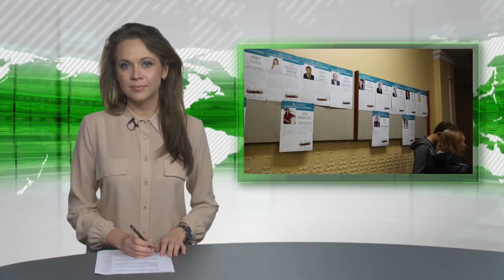Naujienos per „Penki TV“ 2016.10.10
Seimo rinkimų rezultatai buvo nepalankūs valdantiesiems, o įtempta kova daugiamandatėje apygardoje vyko tarp TS-LKD ir Lietuvos valstiečių ir žaliųjų sąjungos; VRK iki pat vakaro skaičiuoja galutinius rinkėjų balsus.